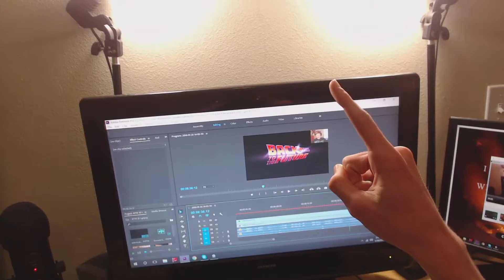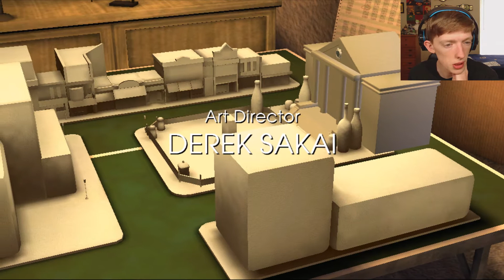WHOA, THIS IS HEAVY | Back to the Future: The Game #1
Back to the Future is one of the greatest movies of all time. What is your favorite movie?